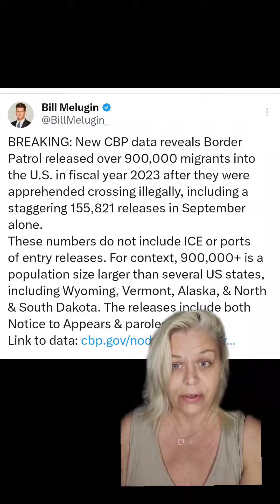300 Pounds of Fentanyl Seized at US-Mexico Border in Tucson Last Week